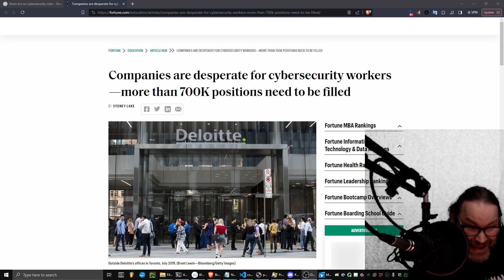There is no such thing as a Jr Cybersecurity Engineer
We desperately need cyber security engineers, but they all have to be Sr. at something to be qualified and considered competent, unless you are so jr. in tech you consider patch Tuesday your war zone.

If you don't have 5 years of professional DevOps experience, then you are probably not qualified to work in cybersecurity.

The problem? If you are qualified, then you are overqualified and can get more elsewhere.